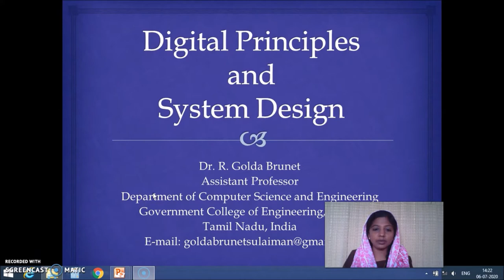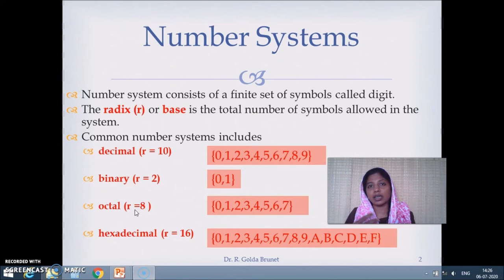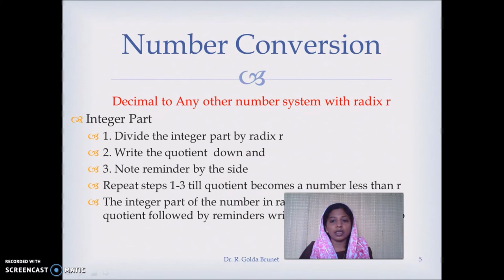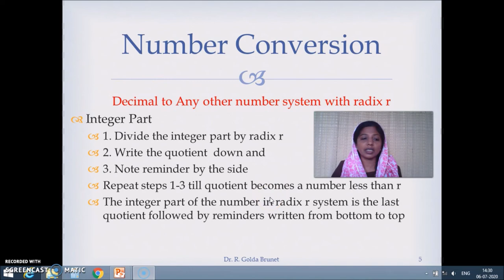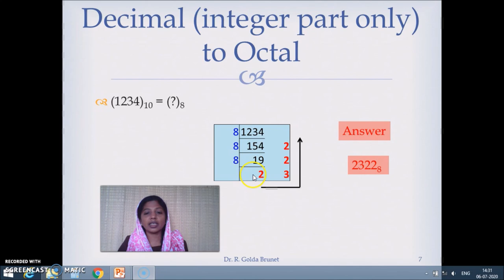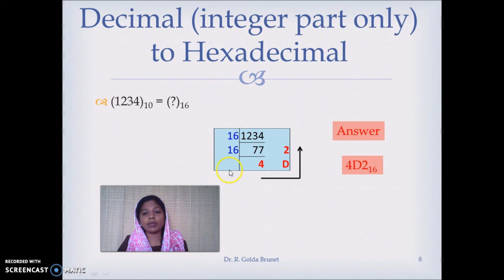Decimal number to any other number system Part 1 in Tamil